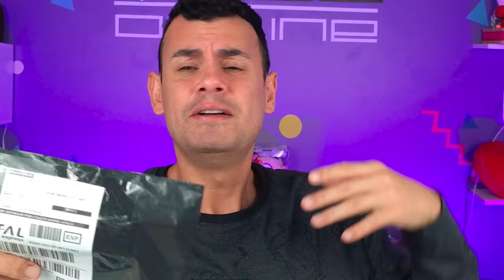✅ EXPERIMENTEI A BENDITA, PRA SABER QUE GOSTO QUE TEM... - Fubá online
Veja essas Play lists:
Quem me enviar alguma coisa? 💌 🎁
Para: Fubá
Coronel Macedo-SP